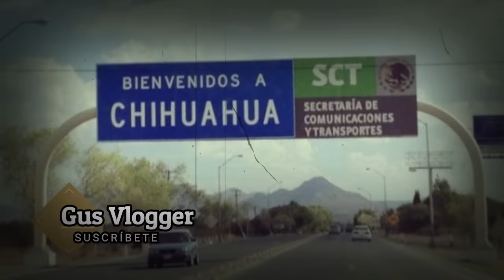Tras los pasos de "El JL" de La Línea